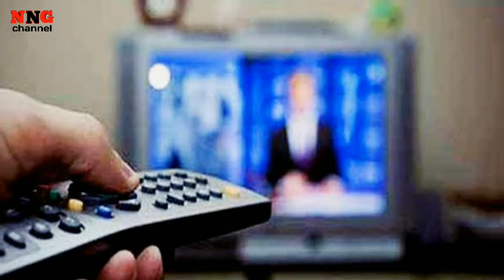New channel launch | mh1 launch new channel | dth new update | dth news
Hi friends
Is video me maine btaya hai ki New channel launch mh1 launch new channel dth new update dth news information
Ke baare me